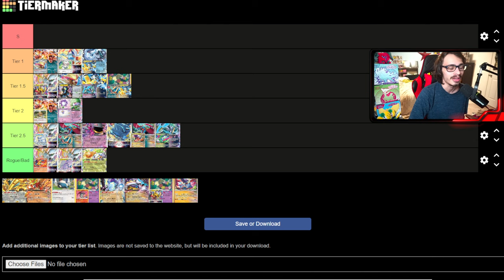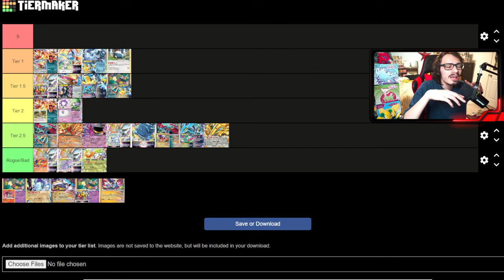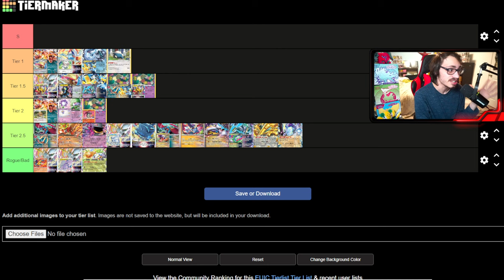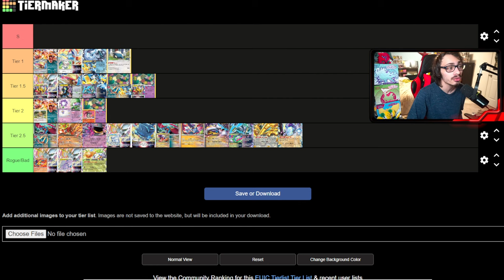These Are The BEST Decks?! EUIC Tier List!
In today’s video I do a tier list of where i think the meta is right now heading into EUIC!